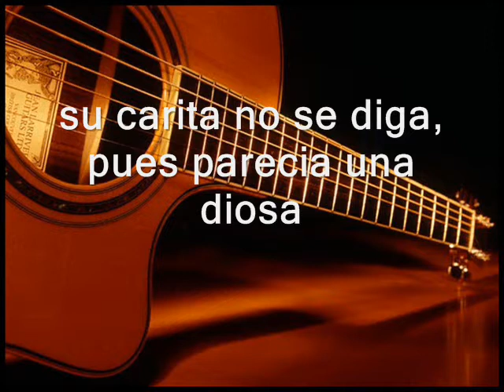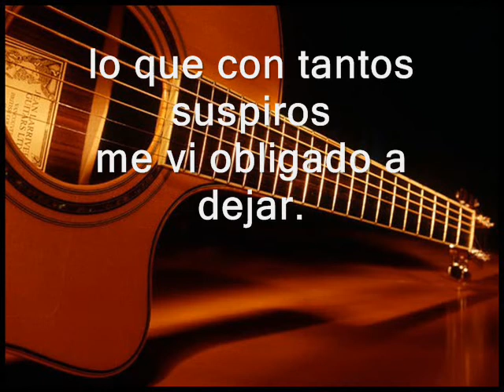CHICA ROBOT - Margarito Pablo Coronado (compositor).wmv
si te gusto la cancion , comunicate:
-Margarito Pablo Coronado
-Orlando Castellanos Ojeda.
CHICA ROBOT
Album : Cosas de la vida
31/03/2012